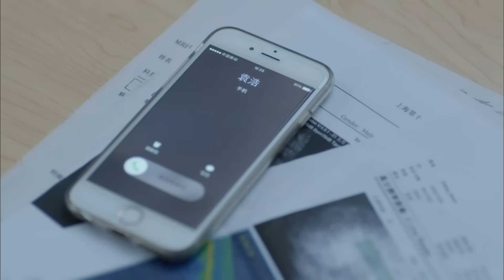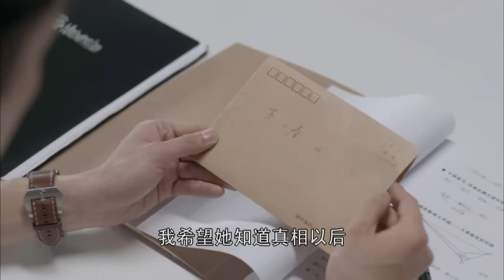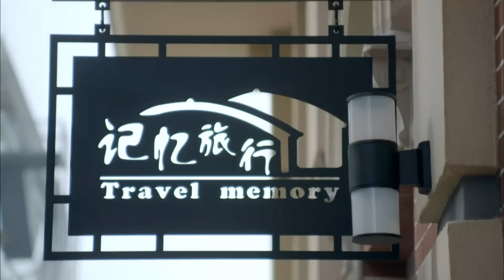【超好看都市剧】商界总裁胡歌上海滩邂逅真爱，爱情事业迎来双丰收 31 《大好时光》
《大好时光》
主演：胡歌、王晓晨

袁浩是个事业小有成就的旅行社副总，英俊潇洒、单身多金，是大多数女人梦寐以求的结婚对象。正值而立之年的袁浩，可谓正值人生的大好时光，但由于自小成长于破碎的家庭，又遭受着女友死缠烂打般的疯狂逼婚，使袁浩对婚姻恐惧更甚，并标榜自己是不想结婚的男人。直到有一天，见着女人就能变成“耗子”的袁浩，却阴差阳错地遇到了“猫”一样敏捷、聪慧的女人茅小春。身世复杂、还有着一段不同寻常感情经历的眼科医生茅小春，后来也成了一个不婚主义者；她和袁浩不打不相识，两人由一见面就互掐的关系，渐渐发展至擦出火花，这对不想结婚的男女，最终还是克服所有障碍走到了一起.